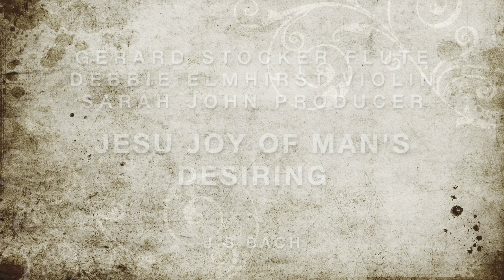Jesu Joy of Mans Desiring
Gerard Stocker on flute. Debbie Elmhirst on violin. Mixed and produced by Sarah John. May 2020.